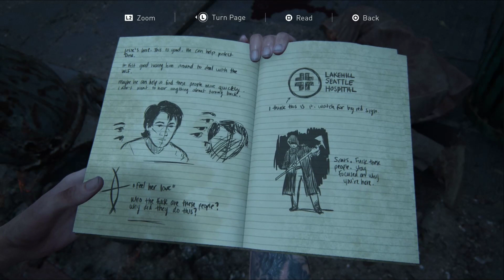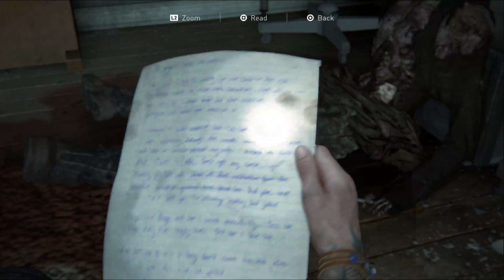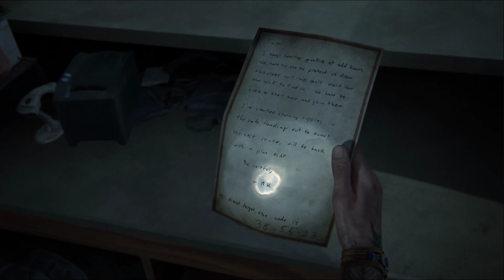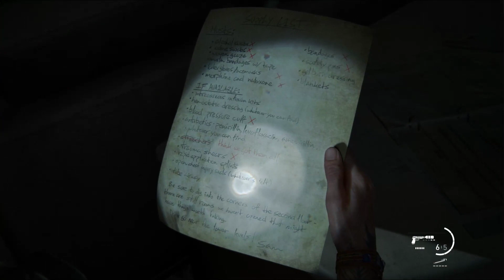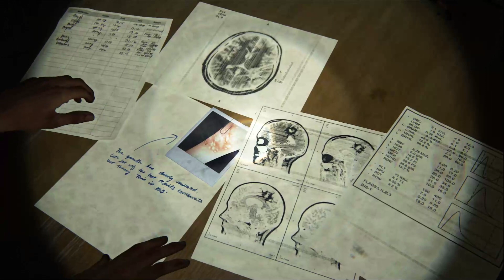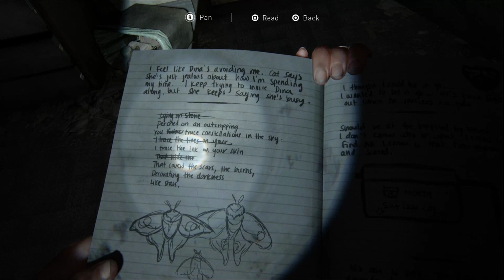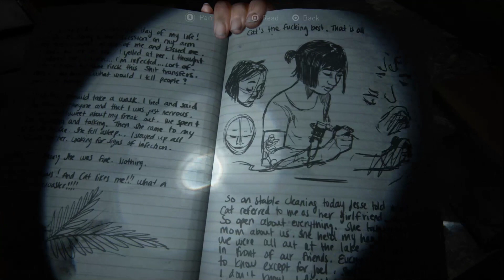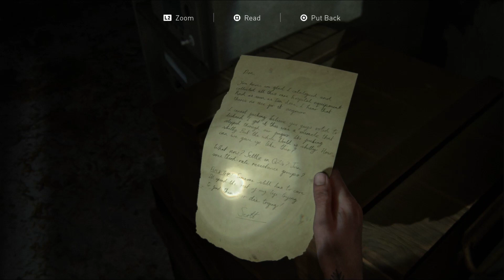The Last of Us: Part II | Episode 8: Scarred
Originally broadcast on June 21st, 2020.